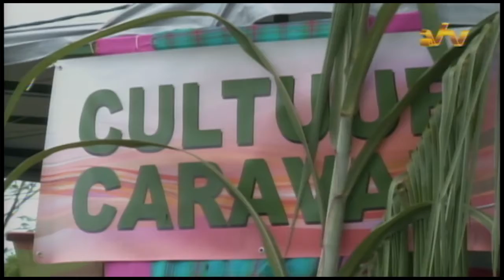10 08 2016 Cultuur Caravan in Commewijne